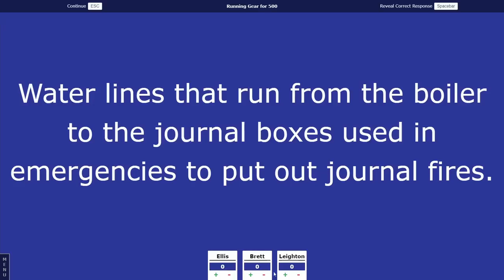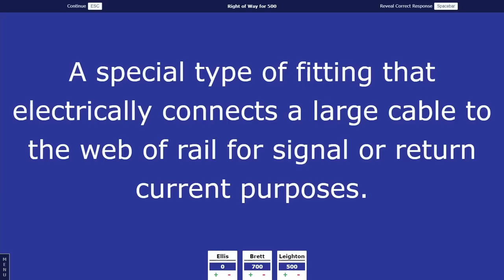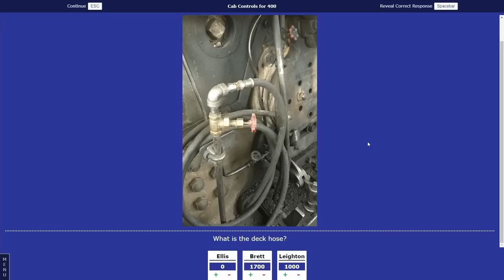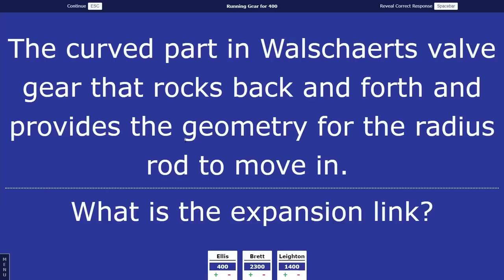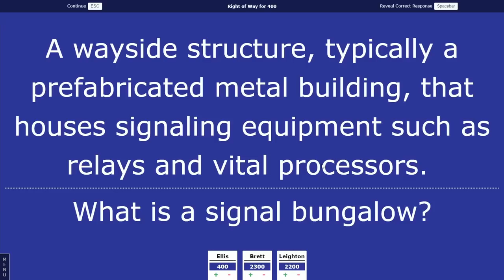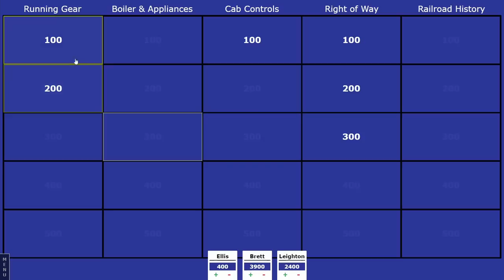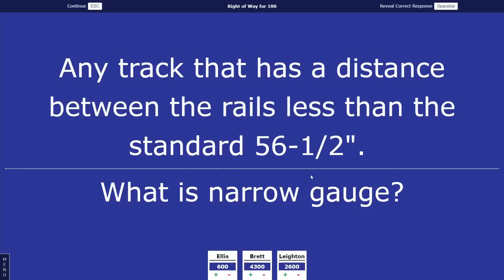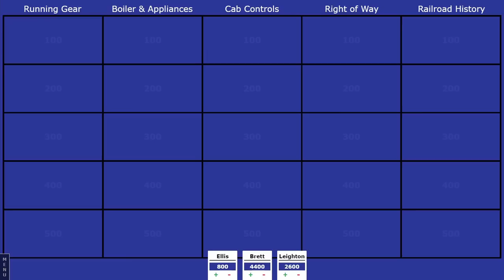The train nerd friends *CRUSH* the Railroad Jeopardy questions :)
The train nerd friends do much better than the MOW folks. Make sure you go check out @Admiral_Ellis 's channel :)